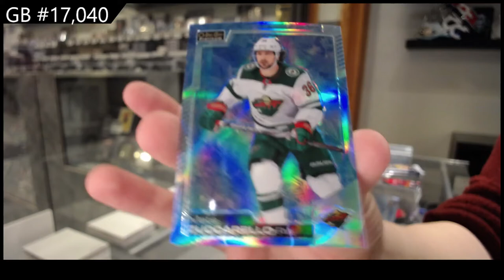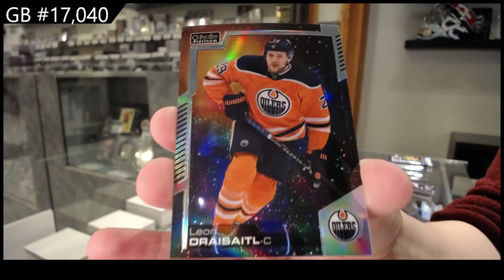20-21 Upper Deck OPC Platinum Hockey 3 Box Break - C&C GB #17,040